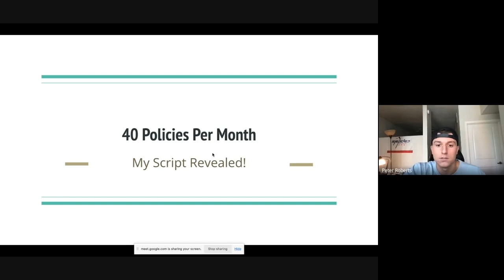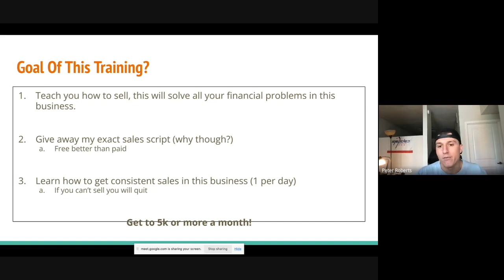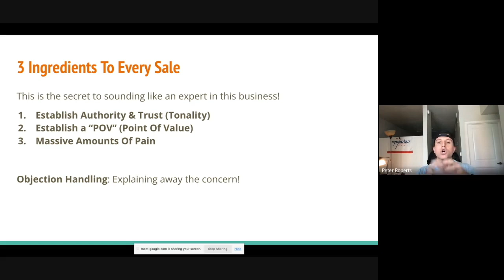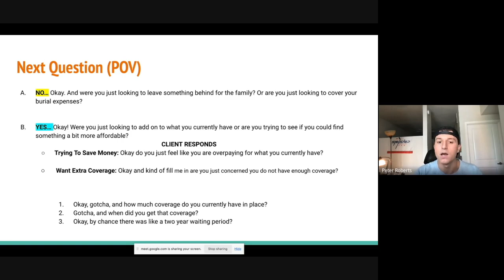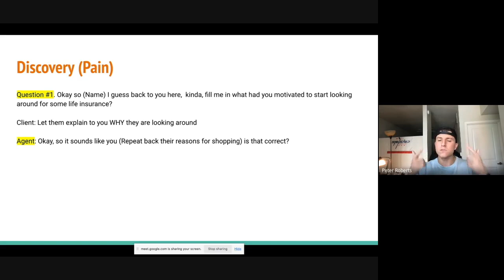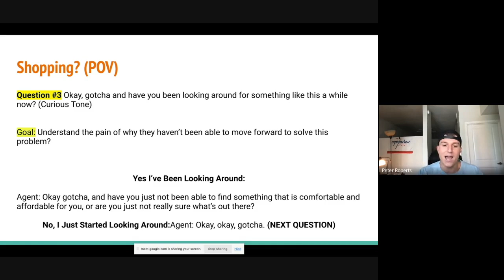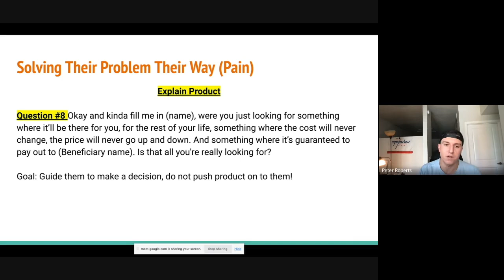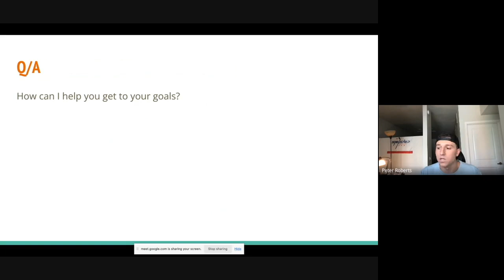My $30k/mo Final Expense Sales Script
WE'RE HIRING! Agents submitting $5K AP/mo - We invest in YOU and help our agents make SIX figures, faster, with FREE leads, proven CRM system, and NO chargebacks.